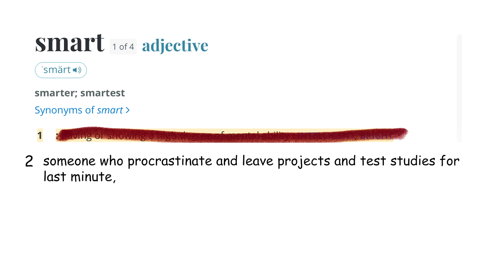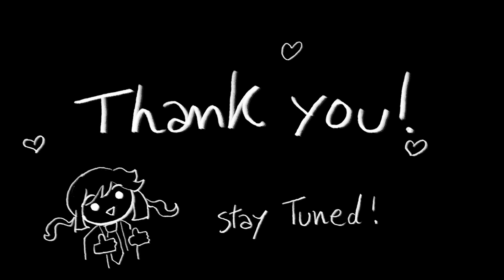Every GIFTED CHILD goes through this!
The experience of what it's like to be a gifted child! did you find it relatable? In this video, we'll discuss the unique experiences that every gifted child goes through. If you're a parent or teacher of a gifted child, this is a must-watch!

🐦Twitter: twitter just got suspended in my country 🙃
Discord: decided to freeze it for now 🫠